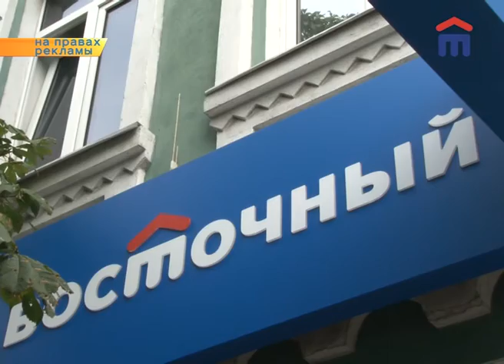Купить машину при этом ни в чем себе не отказывая предлагает «Восточный экспресс банк»